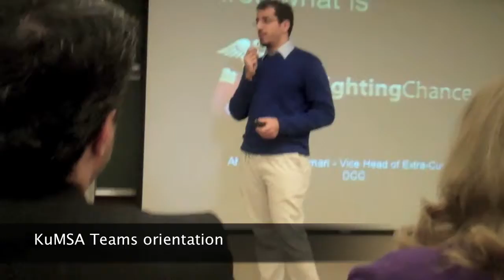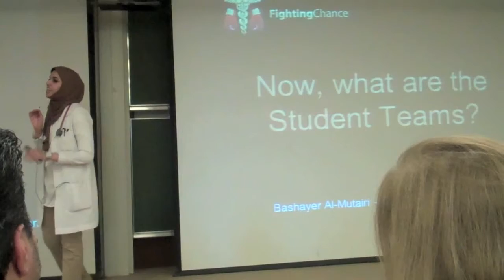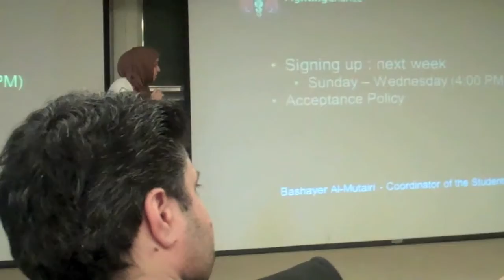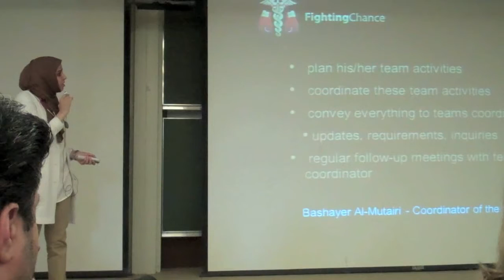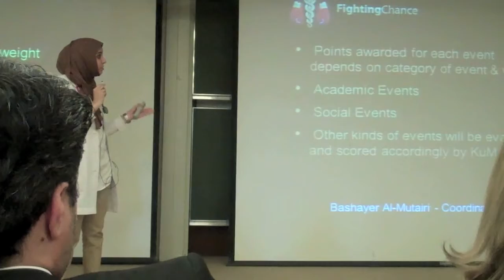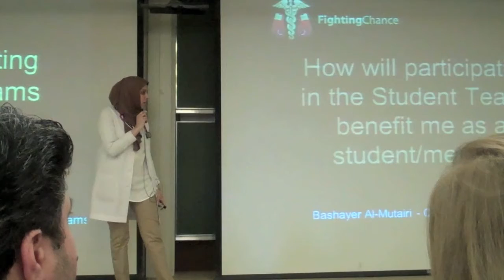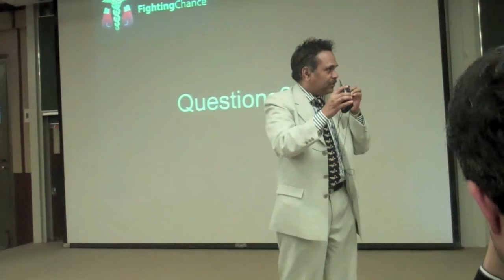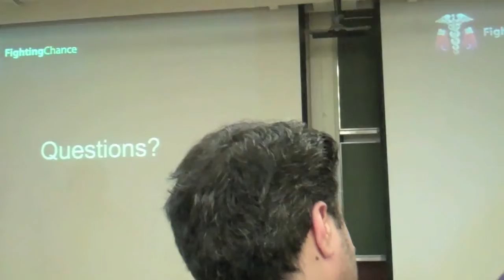KuMSA Teams - Long Version